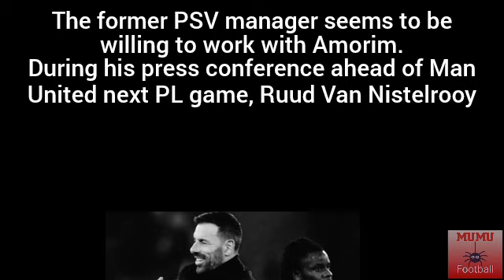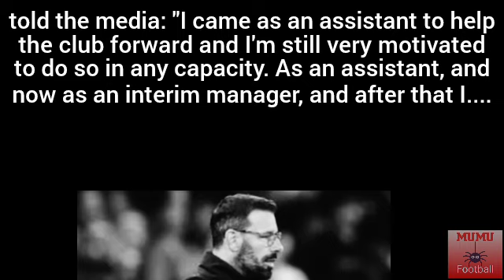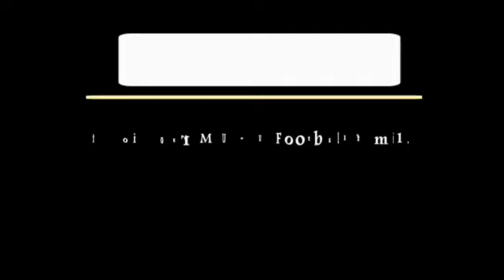🚨RUUD VAN NISTELROOY CHANGE STANCE ON MANCHESTER UNITED EXIT🔴🔴🔴